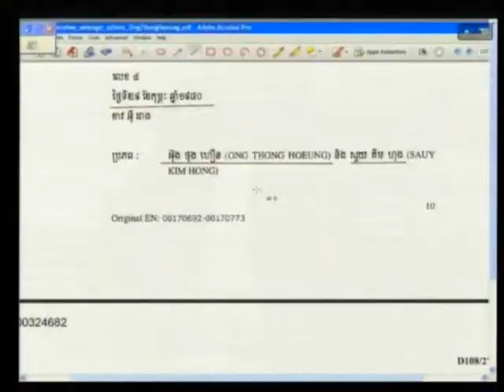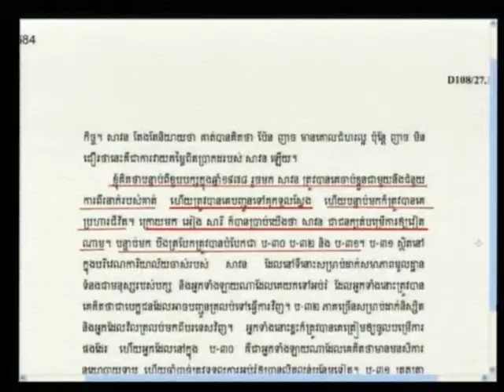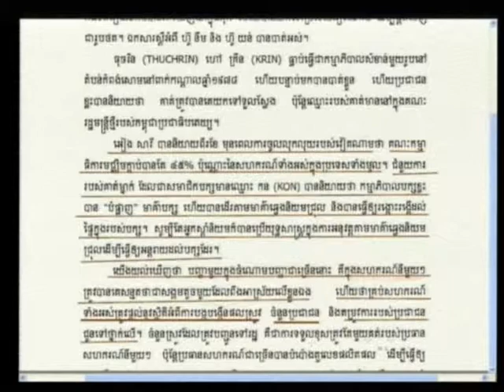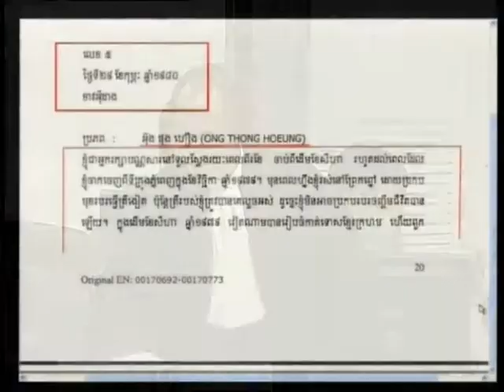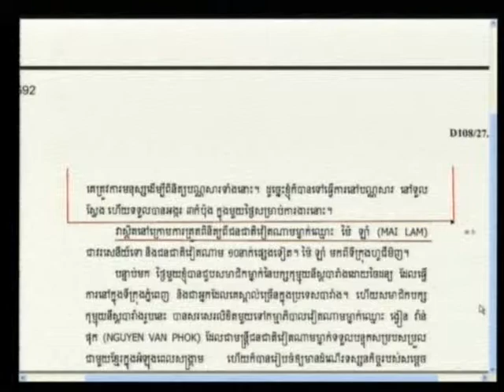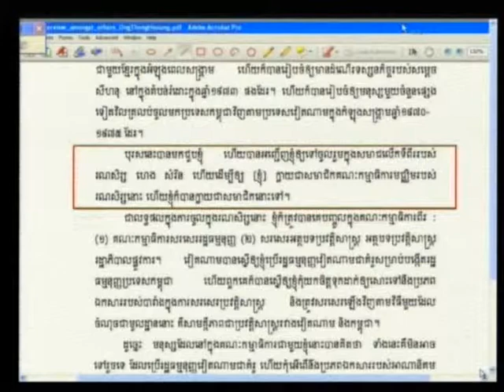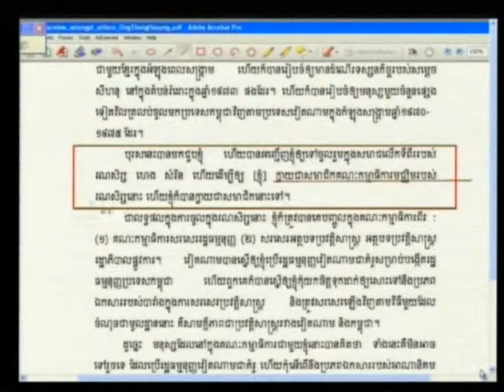E1 107R 2012 08 14 S2 FL KH Pub